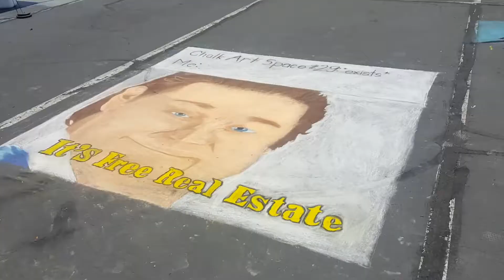Fun Summer Day! | Forget 9to5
We went and checked out some local chalk art! People have so much talent, it's incredible. Unfortunately we went in the middle of when the artists were creating their art, so we weren't able to get too many completed pieces. It was still a great time!